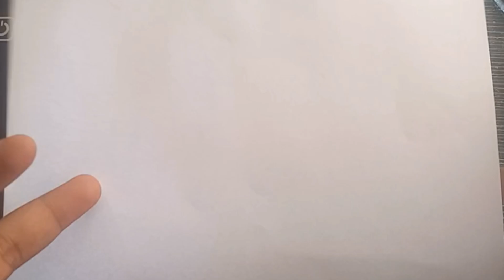Cara menggambar kucing yang mudah